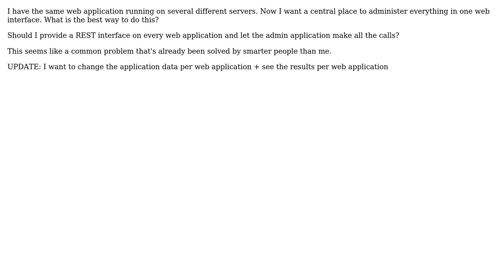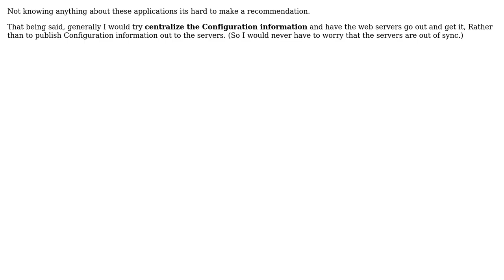Software Engineering: admin-over-clients application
With thanks & praise to God, and with thanks to the many people who have made this project possible! | Content (except music & images) licensed under CC BY-SA | Music | Images & others | With thanks to user Morons user azzido user azzido and the Stack Exchange Network Trademarks are property of their respective owners. You are responsible for your own actions.